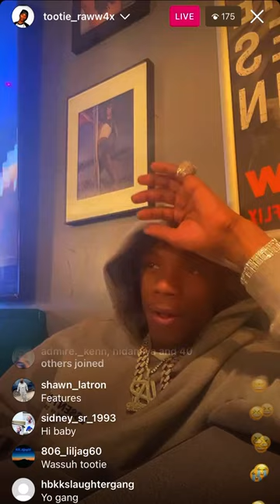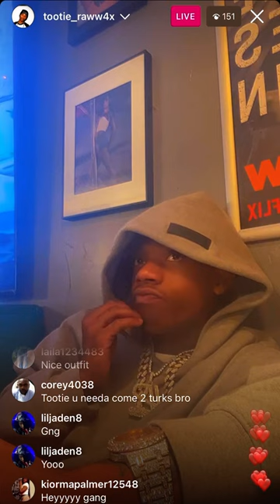Boosie Son Tootie Raw Thought he Was Finna Get Robbed on Live 😳🔫